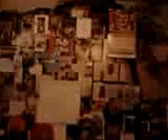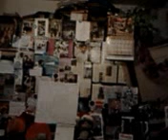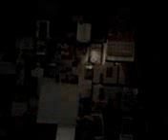video 2013 01 17 07 02 59